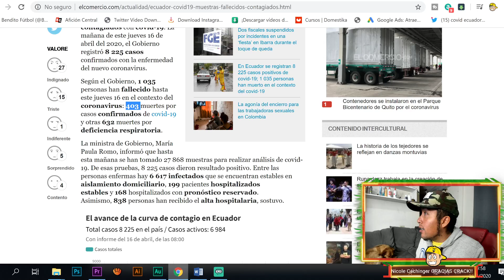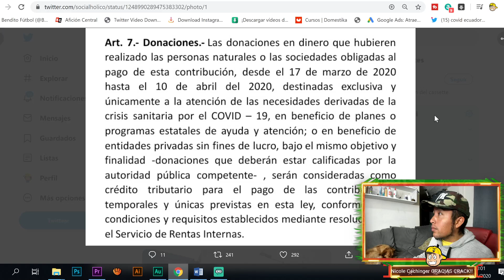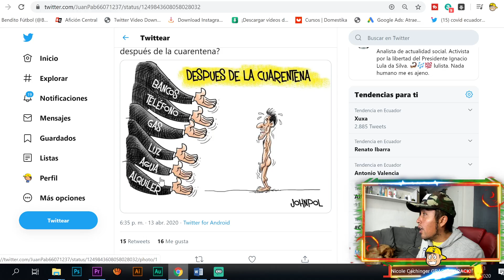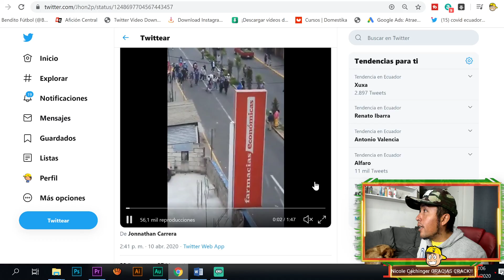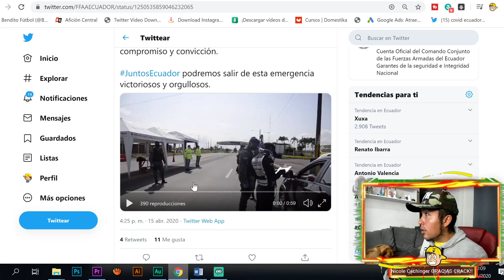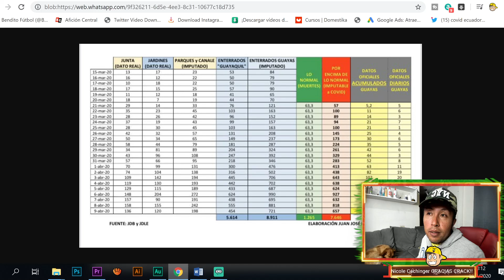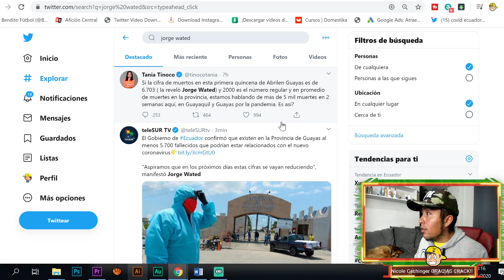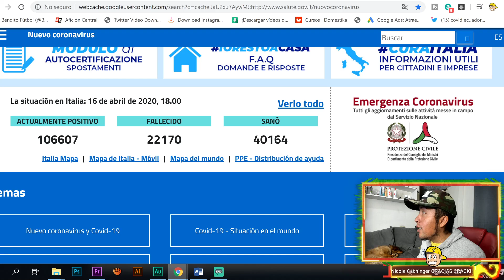SE DESTAPA LA VERDAD! MÁS DE 7000 FALL3CID0S EN GUAYAQUIL | ABDALÁ "NADIE ME QUITA SUELDAZO $5.000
- Más de 7.000 fall3cid0s solo en Guayaquil
- Gallinazos volando en Samborondón Guayaquil
- Abdalá Bucaram rechaza que se le quite el SUELDAZO de $50.000
- Aglomeraciones, cientos de personas hacen fila para el bono de 60 dolares (Guayaquil)
- Aglomeraciones de personas en el Mayorista de Ambato